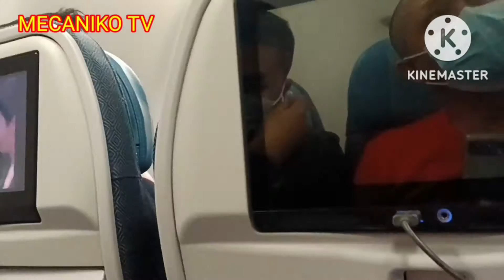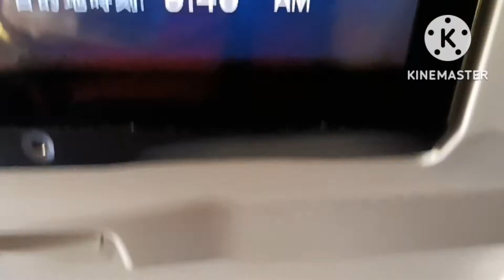FLY HIGH MECANIKO TV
FLY HIGH MECANIKO TV ON  SEVENTYFIVE DAYS VACATION.